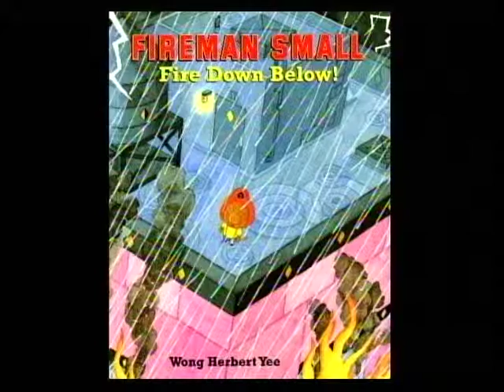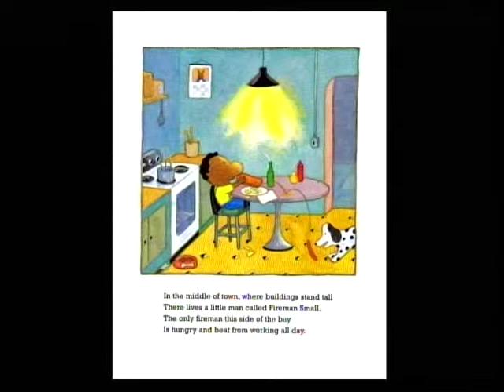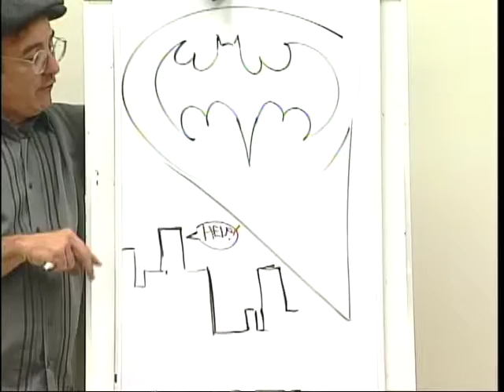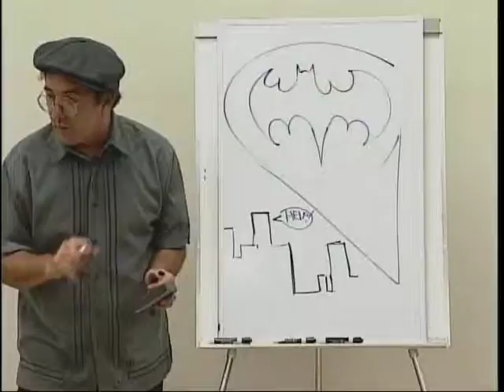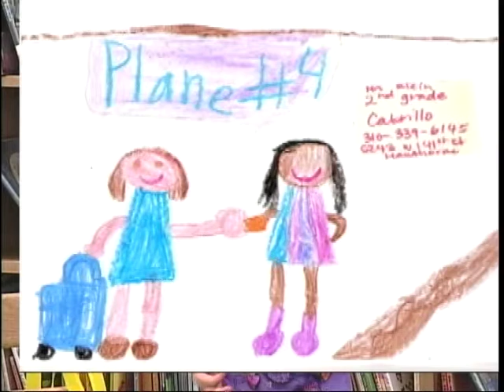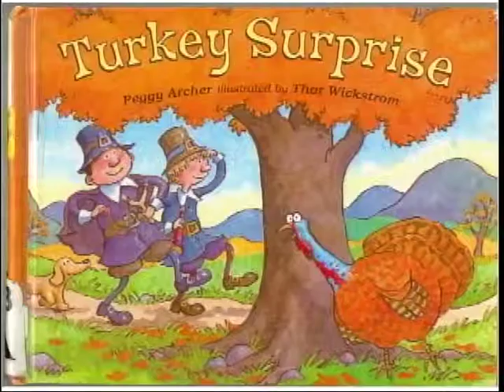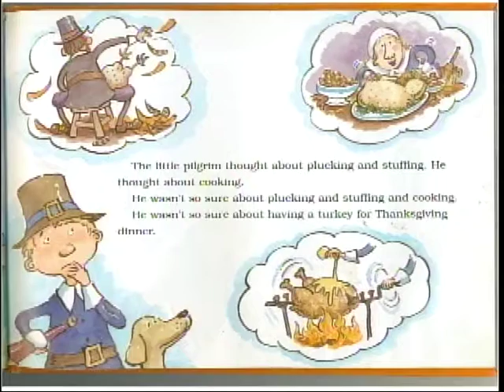Best of 2012 (Part 2)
Clips from my library show from 2012 !